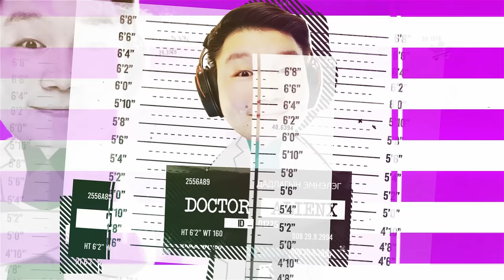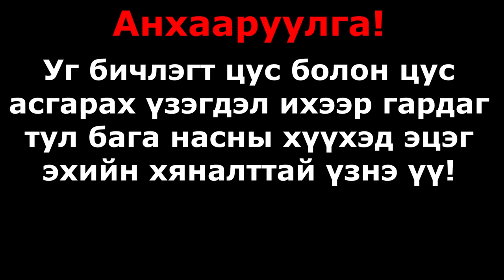Шинэ төрлийн хүн... | Дадлагын оюутнууд EP-13...(Surgeon Simulator 2)